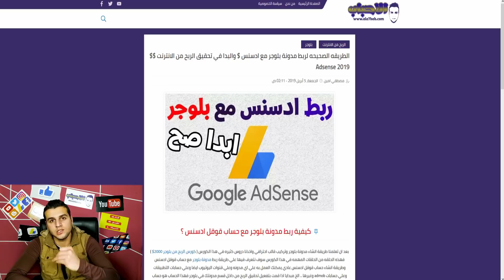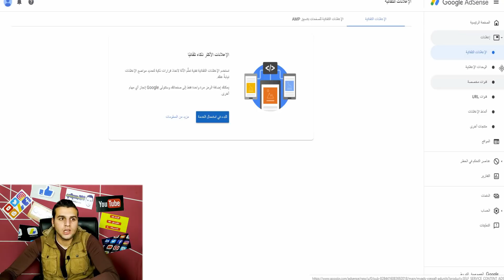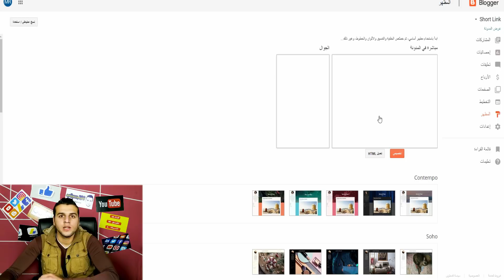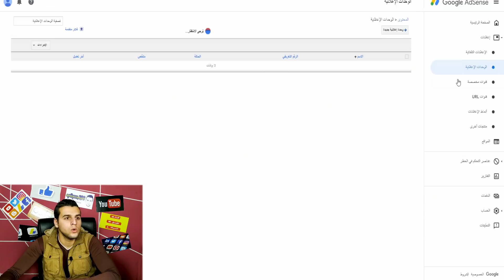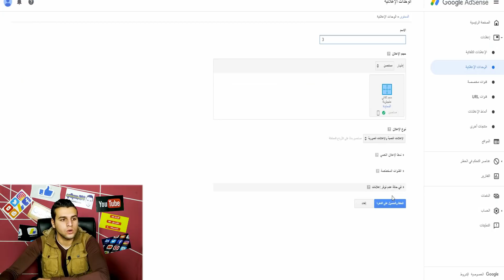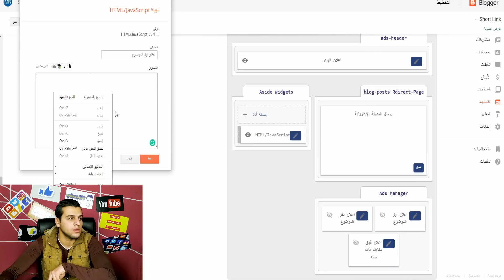الطريقه الصحيحه لربط مدونة بلوجر مع ادسنس والربح من جوجل ادسنس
افضل طرق الربح من الانترنت هيا جوجل ادسنس Google Adsense حيث سوف نتعرف في هذا الفيديو علي الاتي
الفرق بين حساب قوقل ادسنس مستضاف بلوجر و حساب جوجل ادسنس عادي
طريقة ربط مدونة بلوجر مع حساب قوقل ادسنس
نصائح لقبول مدونة بلوجر بسرعه في جوجل ادسنس Google Adsense
الطريقه الصحيحه للتعامل مع قوقل ادسنس Google Adsense